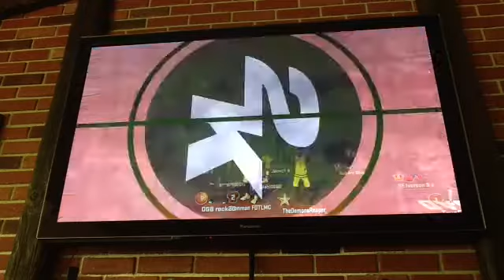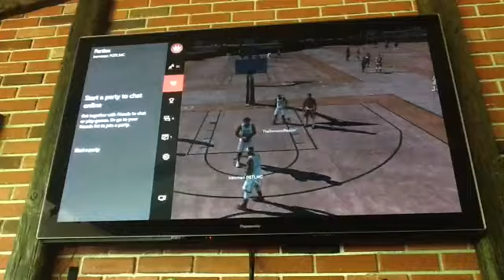My park 2k16